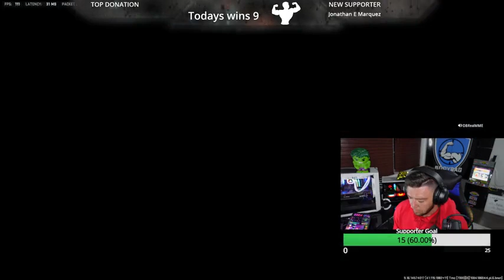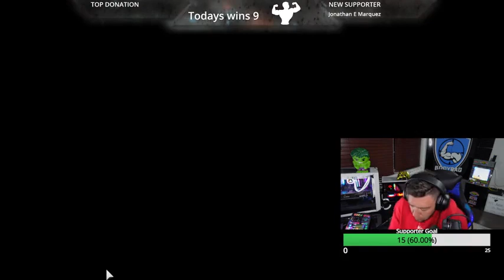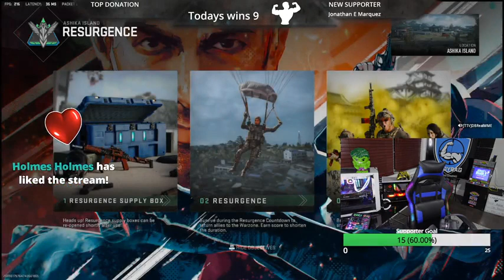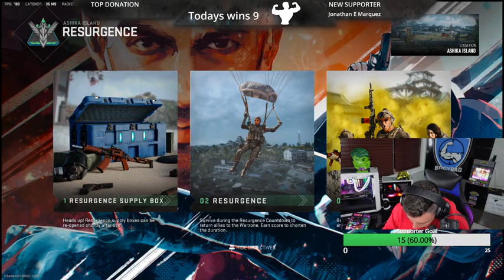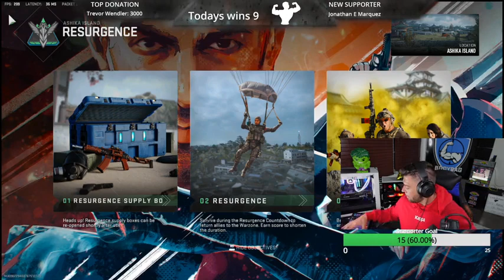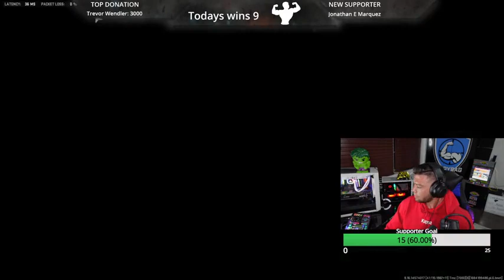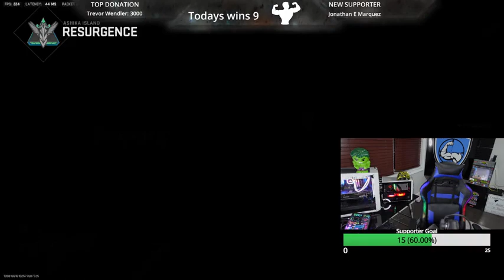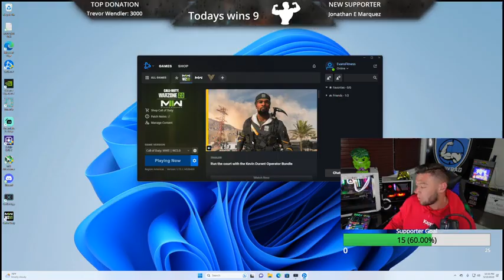#10 MOTIVATIONAL PLAYER!!! Sweat king is here winning all monday long